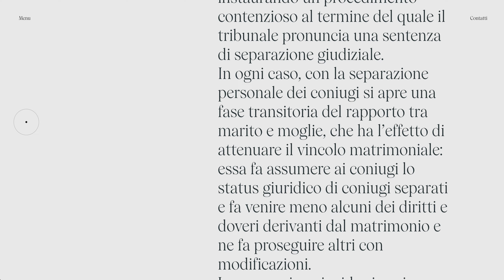yoas — Curated by WEBGRAPH